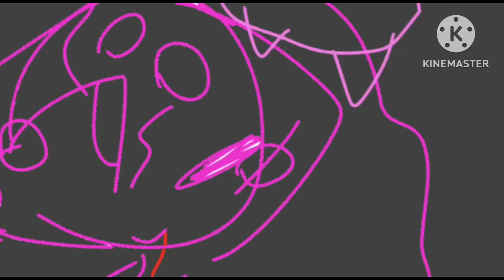Part 1 for @desroxxz (Steven Universe Catifed)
Fandoms aloud sooo- 💜